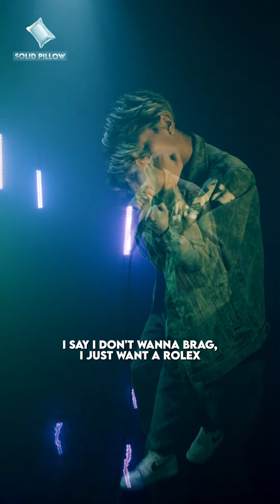Pull Up | @kidjingx (BrainVerse) | Solid Pillow Records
Here is Kid Jingx in action with "Pull Up". Everything you see was produced in a single studio session at SpacePepper Studios in a collaborative series called "BrainVerse".

Solid Pillow Records is an independent record label conceptualized by minds behind one of the most prominent production establishment in Delhi, SpacePepper Studios. We seek to support new sounds and support artistic freedom.

Credits

Written and Performed by Kid Jingx
Produced by Vitz Zhimo (SpacePepper Studios)
Shot and Edited by Imran Baig (SpacePepper Studios)
Production Assistant: Sarthak Saxena (SpacePepper Studios)